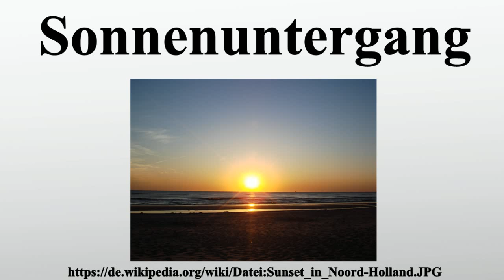Sonnenuntergang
Vielen Dank für Ihre Unterstützung:

Als Sonnenuntergang bezeichnet man sowohl das Verschwinden der Sonne unter den Horizont als auch den Zeitpunkt dieses täglichen Phänomens im Sonnenlauf sowie die Himmelserscheinung als solche mit all ihren Phänomenen.Auf den Sonnenuntergang folgt die Zeit der Abenddämmerung, die je nach geografischer Breite unterschiedlich lang ist.Obgleich der Sonnenuntergang in einigen Kulturen, beispielsweise bei den alten Germanen, im Judentum und im Islam, den Tagesbeginn markiert, beginnt der bürgerliche Tag um Mitternacht.

Bild-Copyright-Informationen
Urheber Info: Yike G.